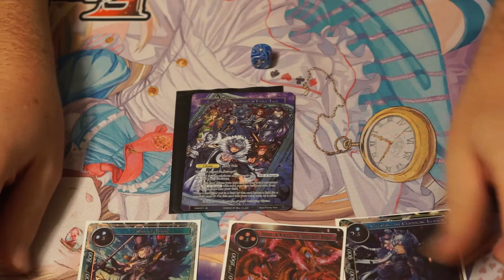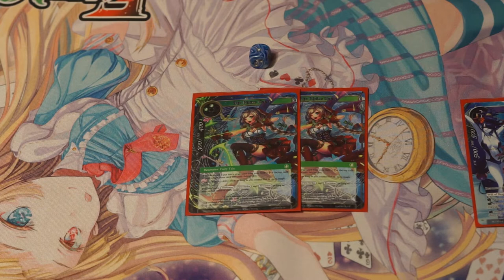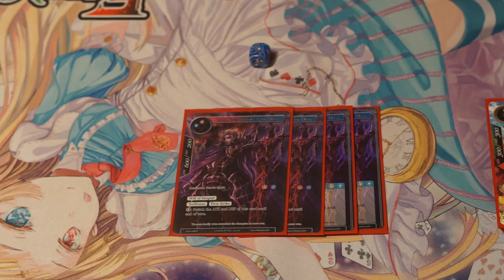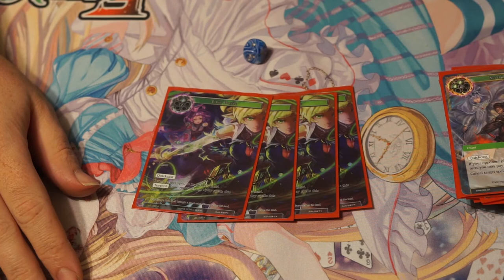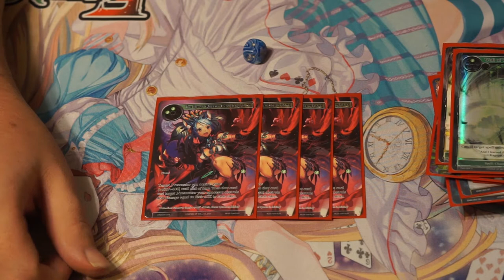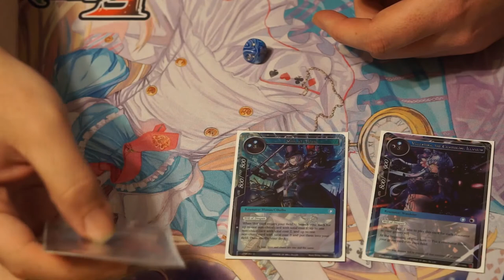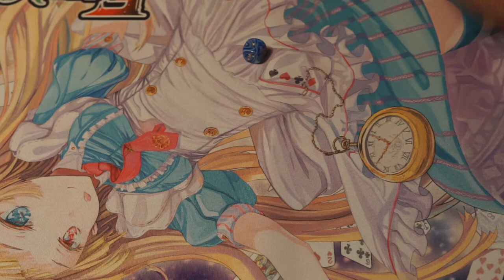Deck Profile: Mono Green Book of Darkness